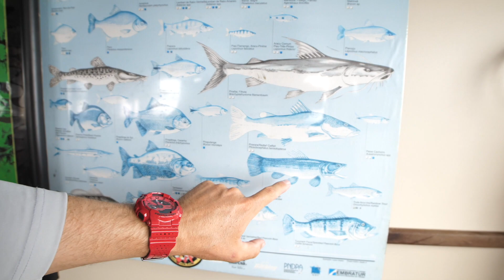Two Largest Rivers in the World Collide Here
The two largest rivers in the world, and Amazon and the Rio Negro collide here

Sign Up For Mystery Tackle Box